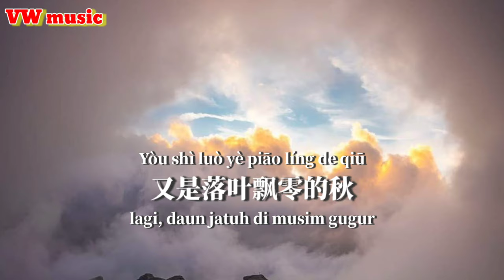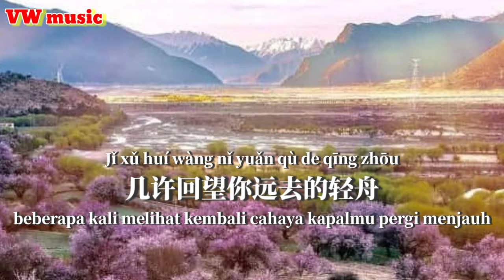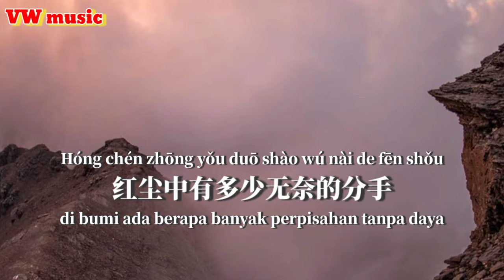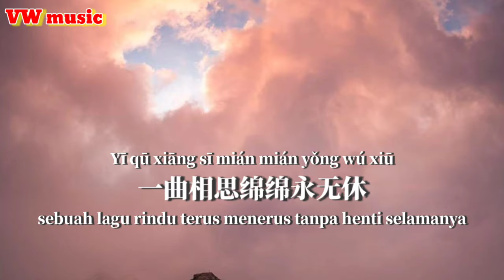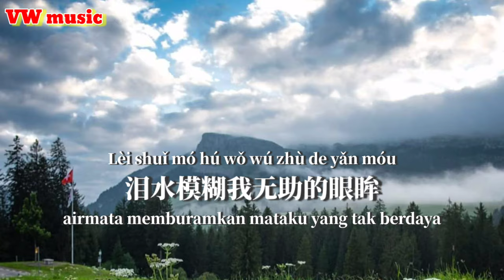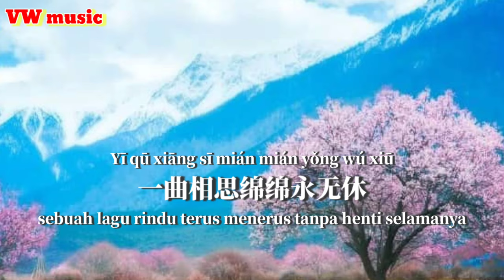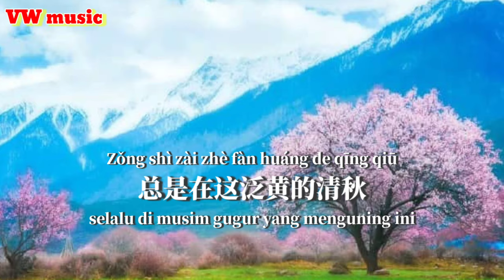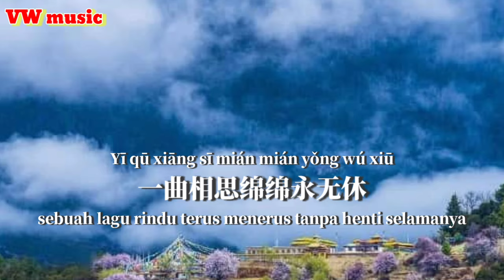落雨的秋 Luo yu de qiu - 小喬 Peggy qiao (Lirik dan terjemahan)